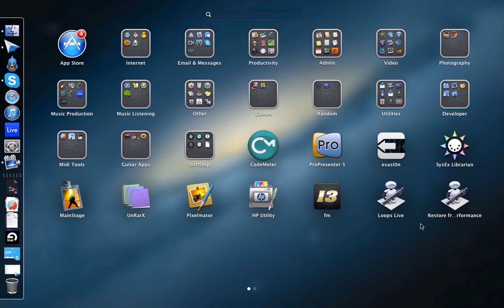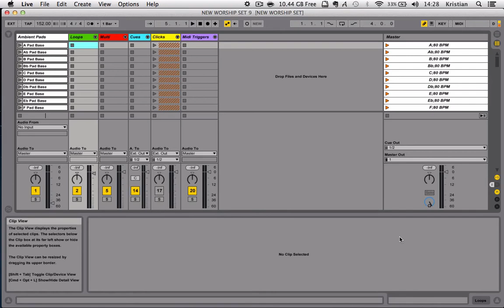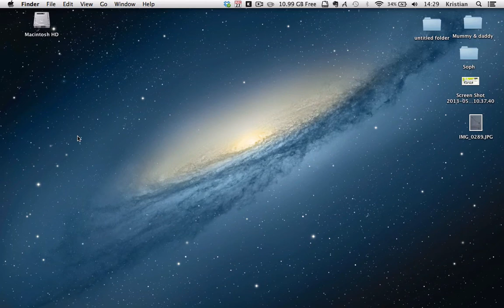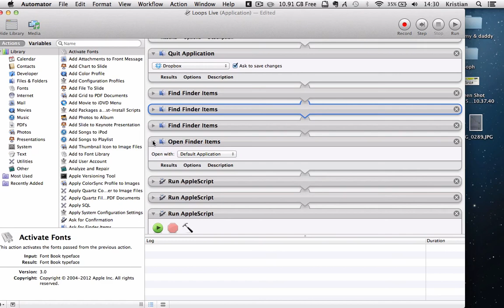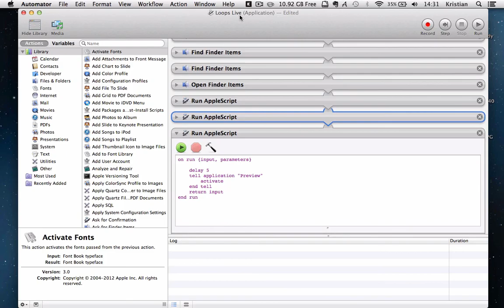Using Automator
How to use Apple's Automator to setup my Ableton presets and close unwanted programs